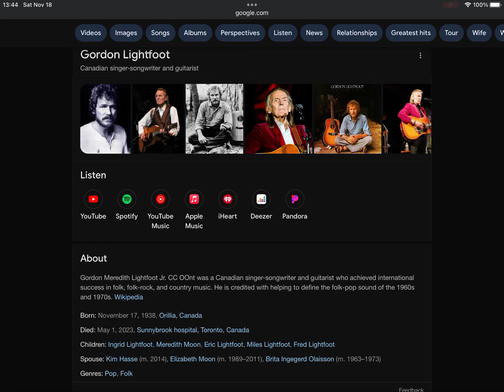Happy Heavenly Late 85th Birthday Gordon Lightfoot!